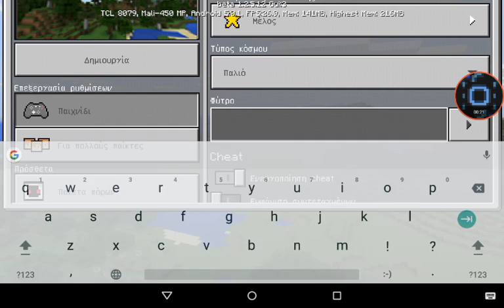How to spawn old village | IS EASY